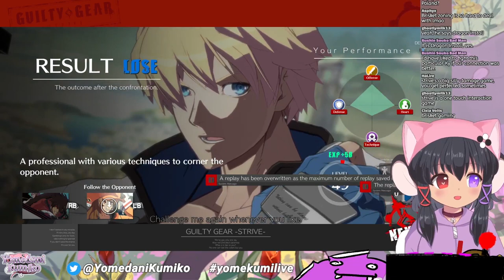Streamer Reacts To Getting Perfected 5 times In Strive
[Hashtags]

(Live)
(General)
(Meme)

My mamas:
Ramdear ラムディア (Illustrator, @ramyun109)
Suge すげ (Live2D Modeller, @suge0101)